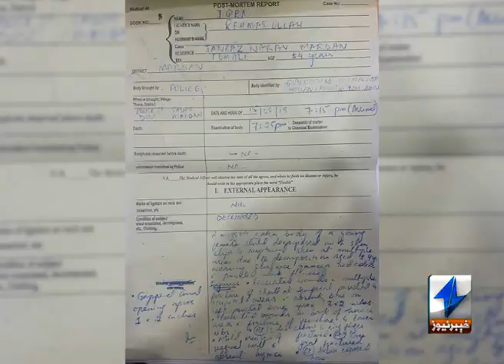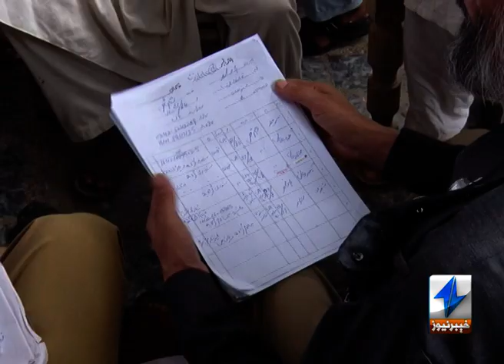Mardan Iqra mashoome update report ( Malik ismail)